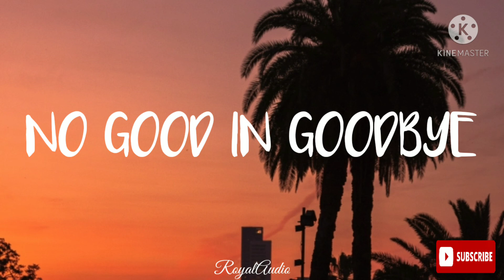No Good In Goodbye - The Script (Audio)